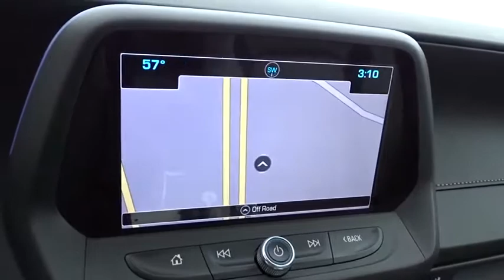2016 Chevrolet Camaro Rocky Mount, Wilson, Goldsboro, Raleigh, Wake Forest, NC B18187A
Hyper Blue Metallic Used 2016 Chevrolet Camaro available in Rocky Mount, North Carolina at Don Bulluck Chevrolet. Servicing the Wilson, Goldsboro, Raleigh, Wake Forest, NC area.

THAT'S RIGHT, ONLY 4,960 MILES ON THIS ONE OWNER HYPER BLUE METALLIC 2LT CAMARO * YOU HAVE THE REMAINING 60,000 MILE FACTORY WARRANTY THAT RUNS UNTIL SEPT 2021 * FROM THE POWER SUNROOF, TO THE CONVENIENCE AND LIGHTING PACKAGE, THIS IS A NICE CAMARO * THE FIRST THING THAT CATCHES YOUR EYES ARE THE SILVER RALLY STRIPES AND 20 INCH ALUMINUM WHEELS * DELUXE 10-WAY POWER HEATED AND COOLED LEATHER BUCKET SEATS WITH TWO PERSON MEMORY SETTINGS * REAR FOLDING BENCH SEAT * AM/FM STEREO WITH AN 8 INCH COLOR TOUCH SCREEN RADIO WITH TOUCH SCREEN NAVIGATION * CHEVY MYLINK INCLUDES: BLUETOOTH STREAMING AUDIO, APPLE CARPLAY AND ANDROID AUTO, USB PORTS, AUX INPUT JACK, SD CARD SLOT * BOSE PREMIUM SPEAKERS WITH SUB-WOOFER * THE CONVENIENCE AND LIGHTING PACKAGE INCLUDES: WIRELESS CHARGING, HEATED LEATHER WRAPPED STEERING WHEEL, HEADS-UP DISPLAY, REAR PARK ASSIST, REAR CROSS TRAFFIC ALERT, SIDED BLIND ZONE ALERT, INTERIOR SPECTRUM LIGHTING, AND ILLUMINATED SILL PLATES * 4G LTE WI-FI HOT SPOT INTERNET ACCESS * THE RS APPEARANCE PACKAGE INCLUDES: 20 INCH ALUMINUM WHEELS WITH RUN FLAT TIRES, LED HID HEADLAMPS, LED TAIL LAMPS, UNIQUE FRONT GRILLE, AND REAR SPOILER * 3.6L DI V6 ENGINE * REAR VISION CAMERA SYSTEM * REMOTE VEHICLE STARTER WITH PROXIMITY KEY AND PUSH BUTTON START * AND SO MUCH MORE * CALL, TEXT, OR EMAIL FOR MORE INFO * STK# B18187A
TRANSMISSION  8-SPEED AUTOMATIC  includes transmission oil cooler (When ordered with (LGX) 3.6L V6 engine  also includes Active Fuel Management.),LICENSE PLATE BRACKET  FRONT,SPOILER  DECKLID-MOUNTED LIP SPOILER,2LT PREFERRED EQUIPMENT GROUP  includes Standard Equipment,WHEELS  20 (50.8 CM) 5-SPLIT SPOKE PREMIUM GRAY-PAINTED  MACHINED-FACE ALUMINUM,REMOTE VEHICLE STARTER SYSTEM,MIRRORS  OUTSIDE HEATED POWER-ADJUSTABLE  and driver-side auto-dimming  body-color,WIRELESS CHARGING FOR DEVICES,MEDIUM ASH GRAY  FRONT LEATHER-TRIMMED SEATS,REAR PARK ASSIST,REAR AXLE  2.77 RATIO,MEMORY PACKAGE  recalls 2 driver presets for 8-way power driver seat and outside mirrors,HEAD-UP DISPLAY  with color digital readouts for vehicle speed  selected gear  G-Force  audio system information  high-beam indicator  compass  outside air temperature  turn signals  tachometer  vehicle messages  Turn-by-Turn information and phone information,CONVENIENCE AND LIGHTING PACKAGE  includes (A45) Memory Package  (K4C) wireless charging for devices  (UVD) heated steering wheel  (UHS) multi-color Driver Information Center  (UV6) Head-Up Display  (UD7) Rear Park Assist  (UFG) Rear Cross-Traffic Alert  (UKC) Side Blind Zone Alert with Lane Change Alert  (DD1) outside heated power-adjustable and driver-side auto-dimming  body-color mirrors  (C70) interior spectrum lighting  (B7G) illuminated sill plates and aluminum accents on door trim and shifter cap,SILVER RALLY STRIPES,ENGINE  3.6L V6  DI  VVT  (335 hp [250 kW] @ 6800 rpm  284 lb-ft of torque [383.4 N-m] @ 5300 rpm),HEADLAMPS  HIGH INTENSITY DISCHARGE  with automatic exterior lamp control,SUNROOF  POWER,HYPER BLUE METALLIC,TIRES  245/40R20  BLACKWALL  ALL-SEASON  RUN-FLAT,DRIVER INFORMATION CENTER  ENHANCED  8 DIAGONAL MULTI-COLOR RE-CONFIGURABLE DISPLAY,AUDIO SYSTEM  CHEVROLET MYLINK RADIO WITH NAVIGATION AND 8 DIAGONAL COLOR TOUCH-SCREEN  AM/FM STEREO WITH SEEK-AND-SCAN AND DIGITAL CLOCK  includes Bluetooth streaming audio for music and select phones; voice-activated technology for radio and phone; featuring Apple CarPlay capability for compatible phone,PADDLE-SHIFT MANUAL CONTROLS,SILL PLATES  ILLUMINATED,REAR CROSS-TRAFFIC ALERT,SIDE BLIND ZONE ALERT  with Lane Change Alert,RS PACKAGE  includes (RQ9) 20 5-split spoke premium Gray-painted  machined-face aluminum wheels  (T4F) high intensity discharge headlamps  LED taillamps  RS-specific grilles and (D80) decklid-mounted lip spoiler,LIGHTING  INTERIOR SPECTRUM  24 different color selections,STEERING WHEEL  HEATED,SEATS  FRONT SPORT BUCKET  (STD),Turbocharged,Locking/Limited Slip Differential,Rear Wheel Drive,Power Steering,ABS,4-Wheel Disc Brakes,Aluminum Wheels,Tires - Front Performance,Tires - Rear Performance,Power Mirror(s),Intermittent Wipers,Variable Speed Intermittent Wipers,AM/FM Stereo,MP3 Player,Bluetooth Connection,Auxiliary Audio Input,Smart Device Integration,Premium Sound System,Telematics,WiFi Hotspot,Satellite Radio,Bucket Seats,Power Driver Seat,Power Passenger Seat,Heated Front Seat(s),Cooled Front Seat(s),Pass-Through Rear Seat,Floor Mats,Leather Steering Wheel,Adjustable Steering Whee